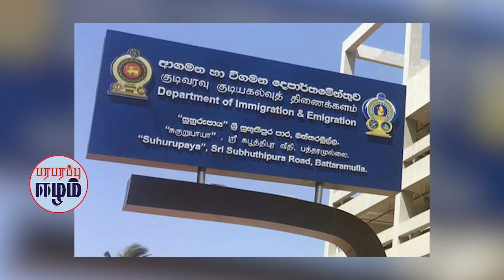கோட்டாவை கொலை செய்யும் திட்டம் அம்பலம்! | Srilankan Tamil News | Paraparapu Eelam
The Department of Immigration and Emigration has announced that visa fees for several categories, including applications for dual citizenship, have been increased from today.

In this case, the fee for granting dual citizenship has been increased from 345,000 rupees to more than seven lakh rupees. That means the fee has been increased to 2000 USD.

Show : Paraparapu Eelam Sri Lanka News